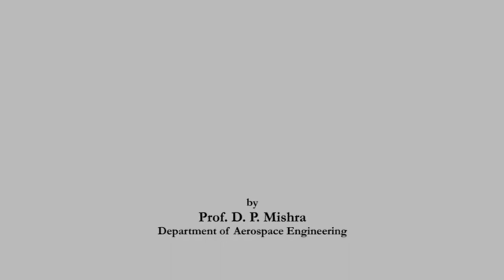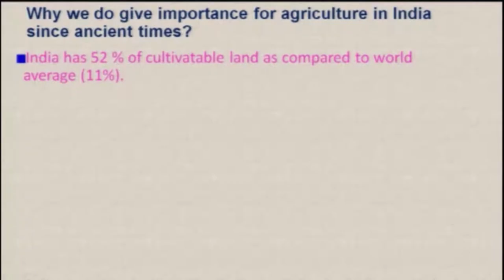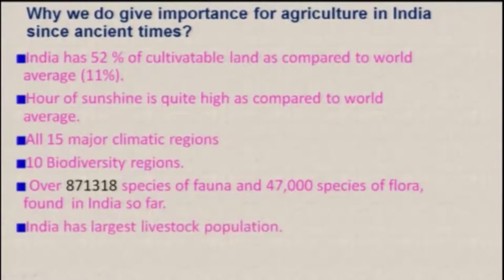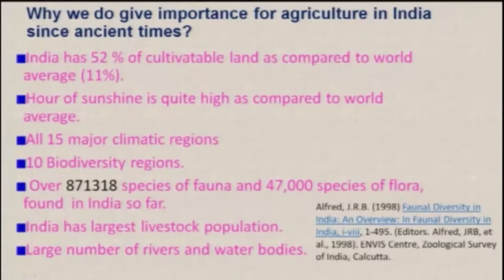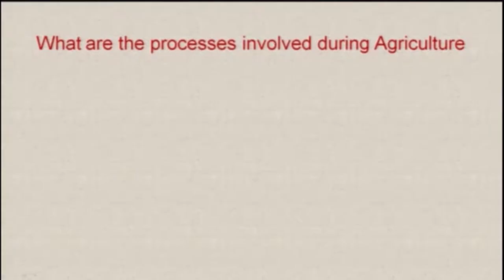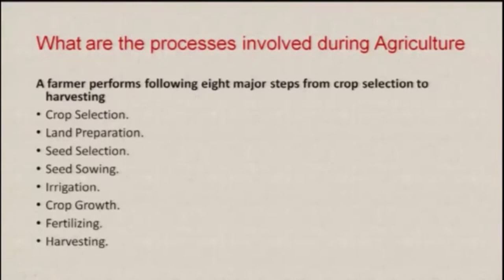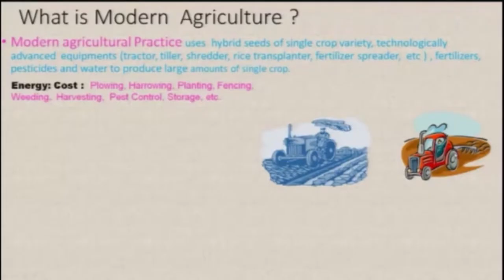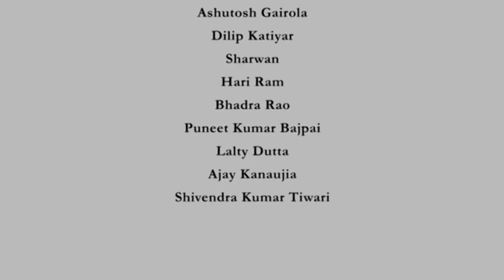Lec 09: Introduction to Indian Agriculture